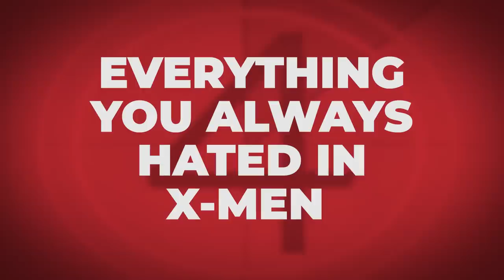Everything You Always Hated In X-Men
Almost 25 years later, we all still hate THAT Toad one-liner.